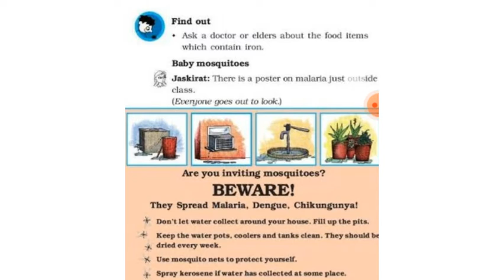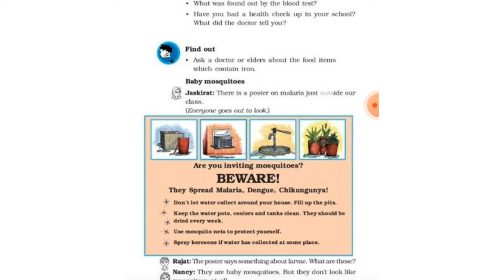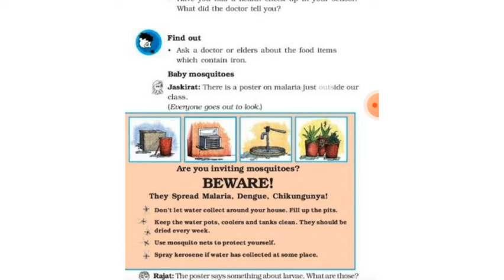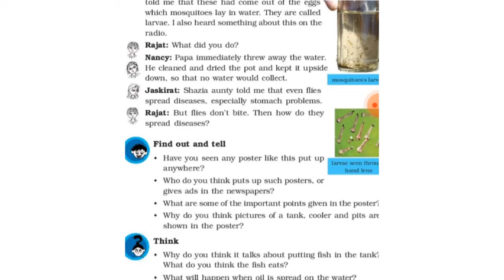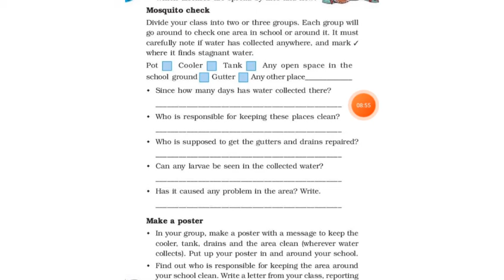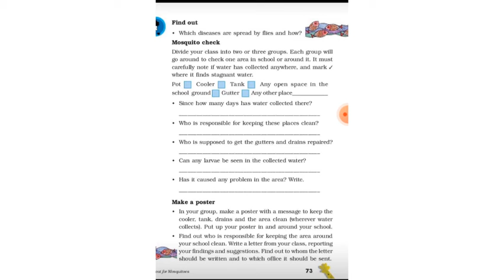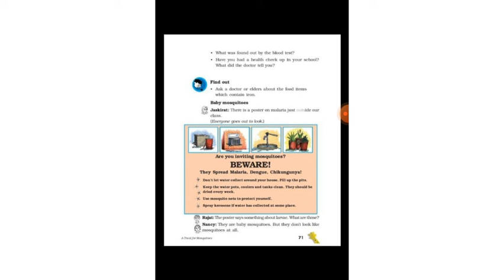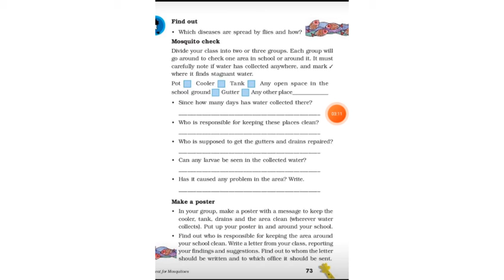STD: 5/ SUB: EVS/ UNIT: 8 A TREAT FOR MOSQUITOES / ANKITA MAM